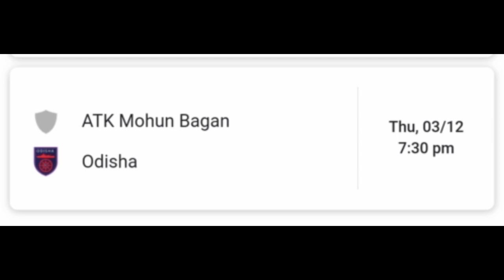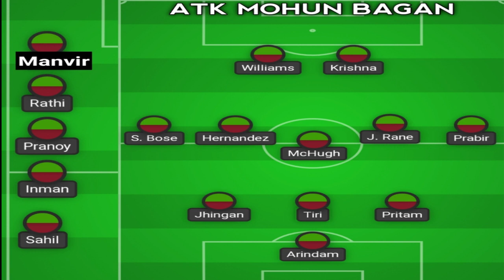Atk-mohunbagan দলের Formation এবং Lineup কী হবে Odisha fc বিরুদ্ধে? Edu Garcia কী খেলবে? কে জিতবে?